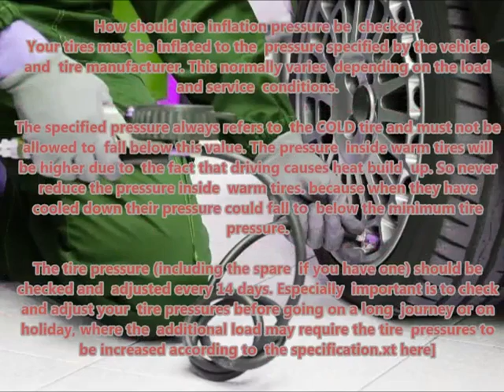CITROEN DS3 2009 11 Recommended correct air tire pressure proper right inflate tires maintaining